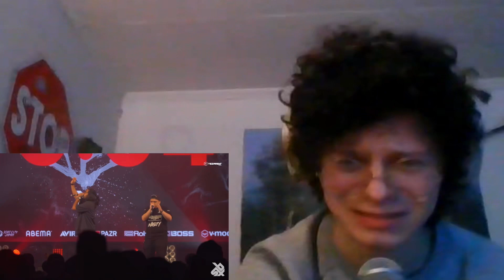GBB23 VIDEOS ARE OUT!!!! | GBB23 Tag Team Elimination Lotus & Pahlawan Reaction